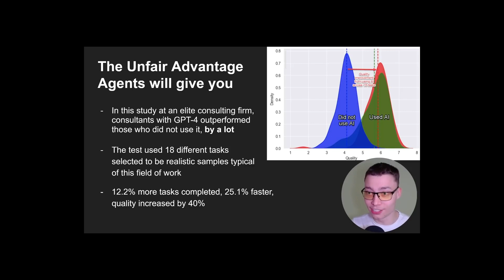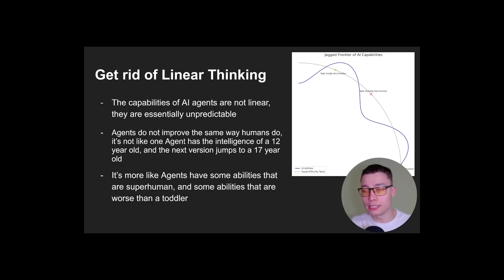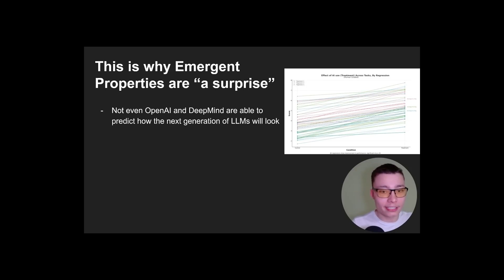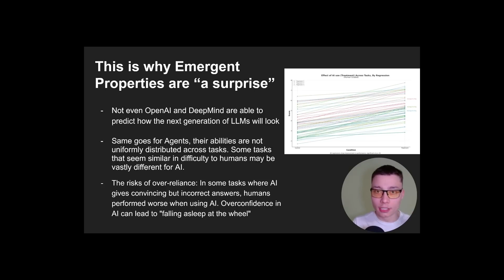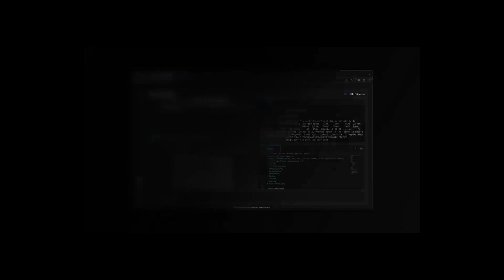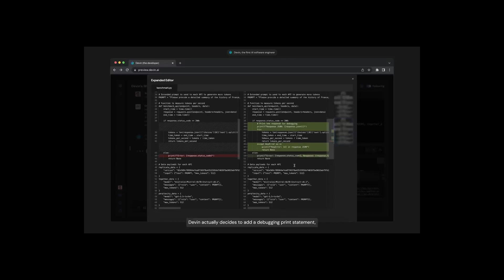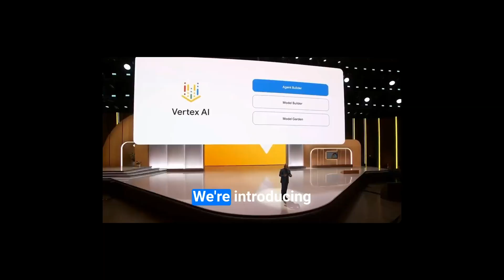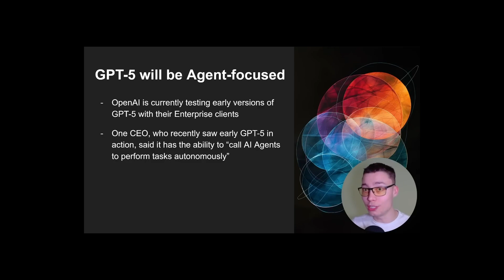An Introduction to AI Agents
ATTENTION! AI will replace jobs with AI Agents.

Many assume they will replace jobs involving repetitive tasks or simple decision-making e.g.

Data Entry Clerks

Assembly Line Workers

Telemarketers

Cashiers

Customer Service Representatives

Bookkeepers and Accounting Clerks

Data Analysts

Administrative Assistants

Insurance Underwriters

Truck Drivers

However, Open AI’s paper released in March 2023 ‘GPTs are GPTs’ explains that ​​surprisingly,  jobs with higher training requirements may be most vulnerable to automation. “Our findings indicate that approximately 80% of the U.S. workforce could have at least 10% of their work tasks affected by the introduction of GPTs, while around 19% of workers may see at least 50% of their tasks impacted.”

But where some see job loss, others see opportunities to improve efficiency and reduce human error.

WHAT ARE AI AGENT & AI SWARMS?
AI Agents - An AI agent is an autonomous entity that perceives its environment, makes decisions, and takes actions to achieve goals. It operates across various domains, from simple reactive agents to complex learning agents, and plays a vital role in tasks like automation and decision-making.

AI Swarms - An AI swarm is a group of artificial intelligence agents or algorithms that collaborate to achieve common goals. Inspired by natural swarms, they use distributed intelligence to solve complex problems or adapt to changing environments.

Task Orchestration - Task orchestration is the automated coordination of tasks within a workflow to achieve specific objectives efficiently. It involves organizing, scheduling, and managing tasks to ensure they are performed correctly and in the right order.

10 Apr 2024 - Google's Vertex AI launched the Agent Builder revolutionizing productivity with Customer Agents to Employee Agents, Creative Agents, Data Agents, and Code Agents, the possibilities are endless.

4 April 2024 - Claude launches just rolled out a public beta for a tool use feature, a big leap forward that enables Claude to interact with external, client-side tools.

12 Mar 2024 - Cognition Lab launches Devin, the world's first fully autonomous AI software engineer.

RESEARCH PAPERS
March 2023 - OpenAI - GPTs are GPTs: An Early Look at the Labor Market Impact Potential of Large Language Models, by - explains that, surprisingly, jobs with higher training requirements may be most vulnerable to automation. This trend could reshape the job landscape, raising questions about the future of work.

September 2023 - Harvard Business School - Navigating the Jagged Technological Frontier: Field Experimental Evidence of the Effects of AI on Knowledge Worker Productivity and Quality - explains which tasks are easily done by AI, and which are outside the current capability of AI; as well as the benefits of human-AI integration

To learn more about AI Agents and AI Swarms. Please take a look at these resources:-

INNOVATIVE ORGANIZATIONS
Hire us to build custom AI Agents for your organization.

INVESTORS
Looking to invest in the frontiers of Human:AI Integration, get in touch to be introduced to startups raising £500k - £5M Seed Round.